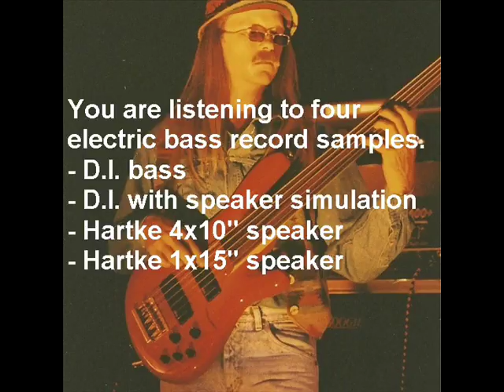Ears contest ! Bass samples to listen to.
Philippe D'hautcourt recorded a bass part on four tracks.
D.I., D.I. with speaker simulation, Hartke amp to Ampeg 4x10" miked, Hartke amp to Ampeg 1x15" miked.
You are listening to these four samples. Try to say which sample has been recorded from which source. DO NOT REPLY HERE, PLEASE !
N.B. The bass used was a Fender Jazz Bass